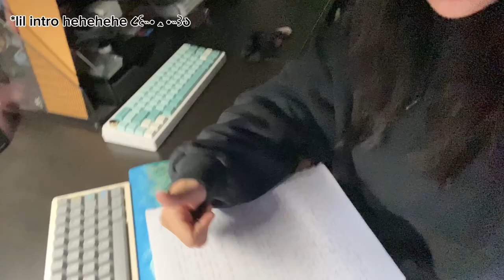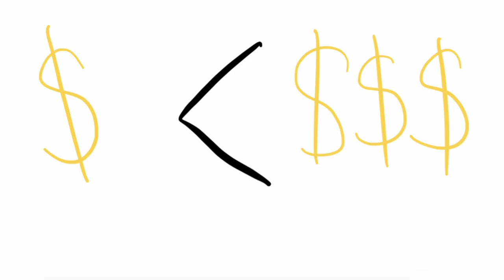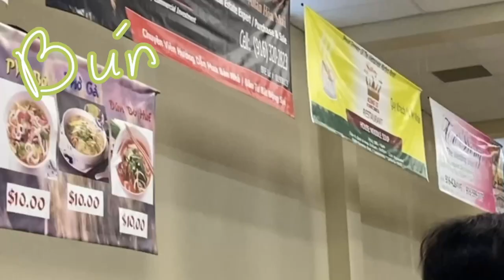Vietnamese Culture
Phy Duong, a junior from Hiram Johnson high school in Sacramento, shares her thoughts on Vietnamese culture. This video piece was apart of the 2023 Peer Advocate Program at EBAYC Sacramento.